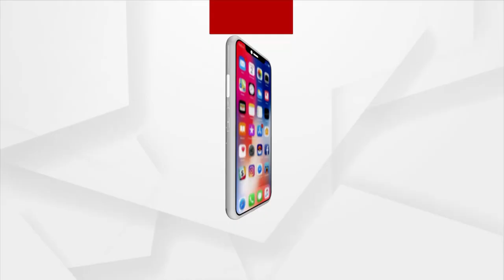Patitapaban Yatra | Five Days To World Famous Rath Yatra 2023